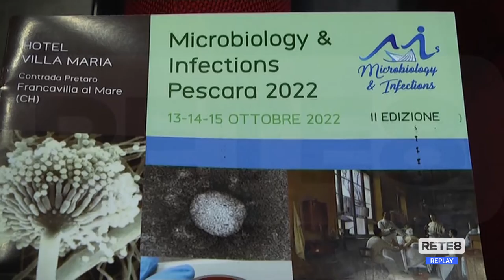Covid - "Vaccinarsi servirà a evitare peggioramenti"